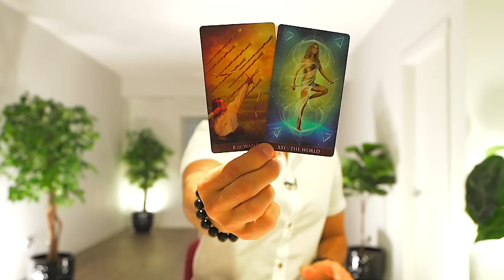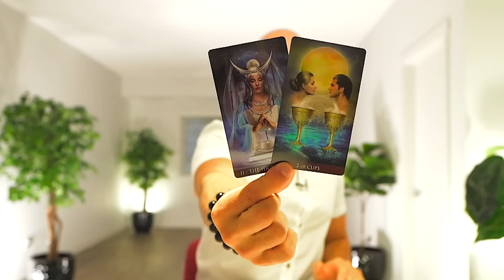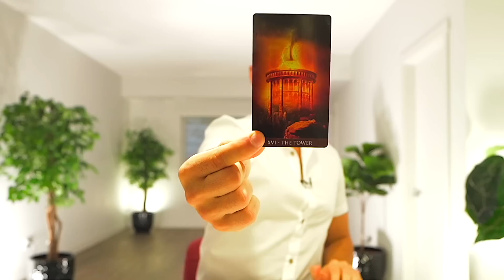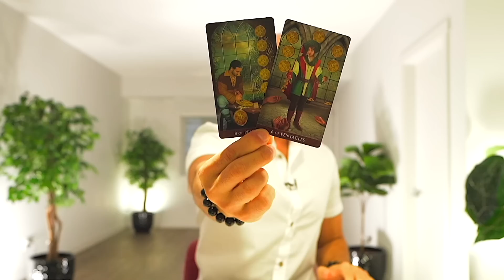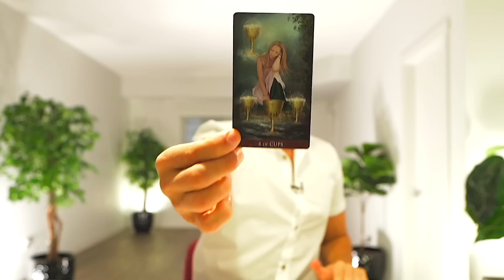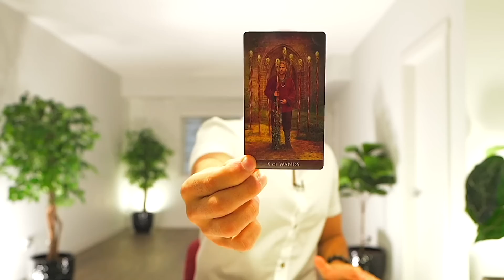PISCES — AFTER THIS HAPPENS YOU'LL FINALLY LEVEL UP! — FEBRUARY 2023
🔮 TAROT DECKS

💎 JEWELRY